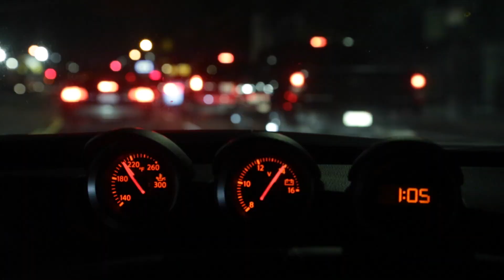crenshaw TAKEOVER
CRENSHAW TAKE OVER
cars taking over the streets of los angeles ca.